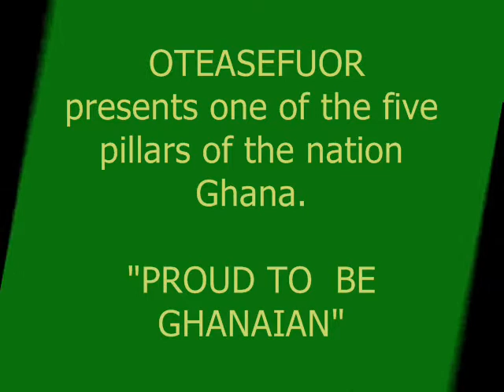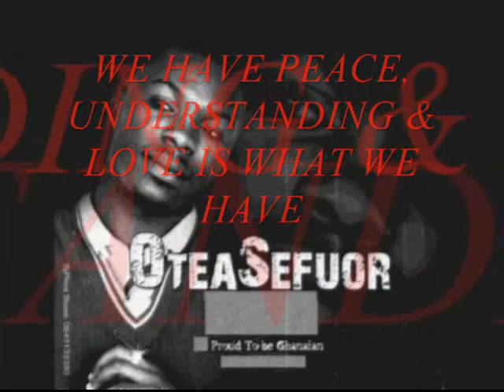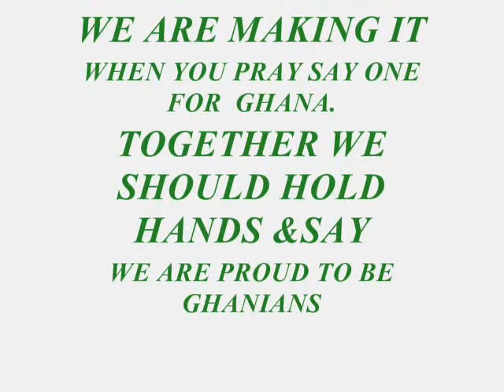proud 2be Ghanaian_oteasefuor.wmv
this is purely a national orientation. wow! a lot of Ghanaians are dying to have this song play every morning before the start their daily event. check out. is coming from oteasefuor. nice one there.